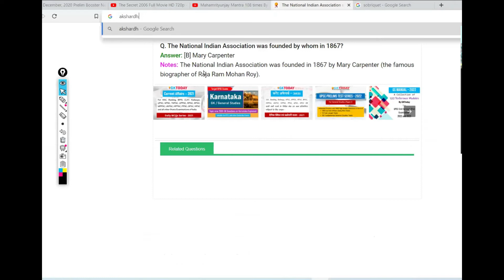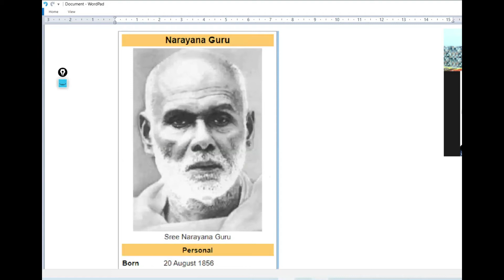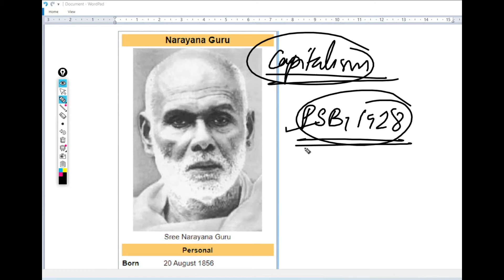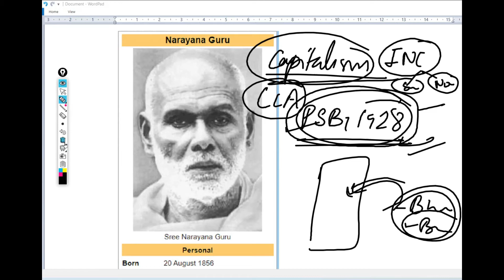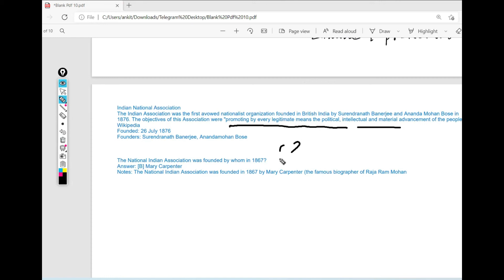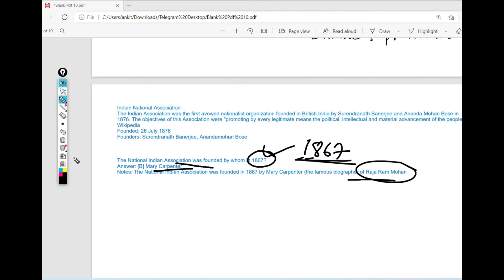ONLY STUDY ZOOM ONLINE CLASS HISTORY 1